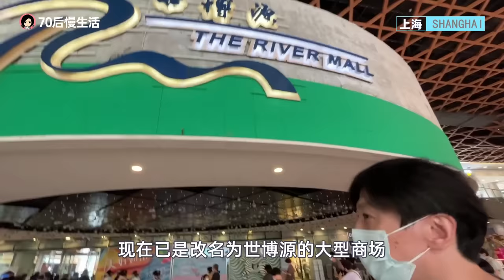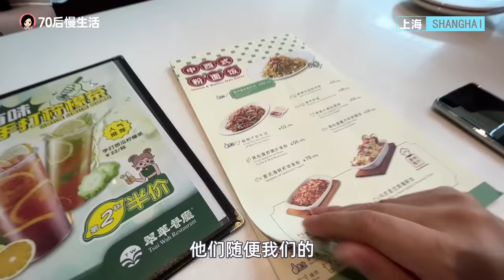107.留学几年 女儿回来干这个 爷爷奶奶都反对的新工作！女孩应该穷养还是富养？@jinbaobaosubchannel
上海疫情解封初期，实习工作比较难找，女儿决定来优衣库做暑期兼职。公公婆婆心疼孙女太辛苦，我让他们来看看实际情况...@金宝宝副频道